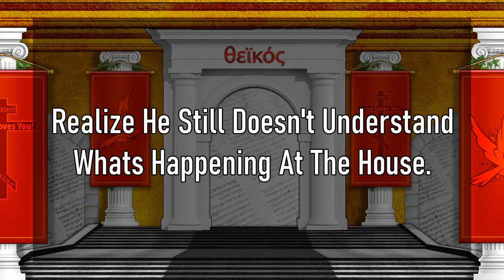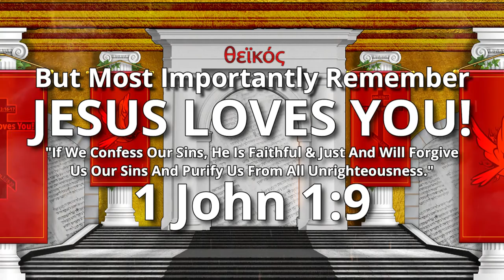🔥Trolling My Friend In Minecraft With An Army Of Chickens!🔥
I Made An ARMY Of Chickens To Troll My Friend On His Server!

✅ Bible Lessons!
✅ Christian Channel!
✅ Family Friendly!
✅ Funny Moments!

Have Any Questions That You Have Asked And The Pastor Doesn't Answer?